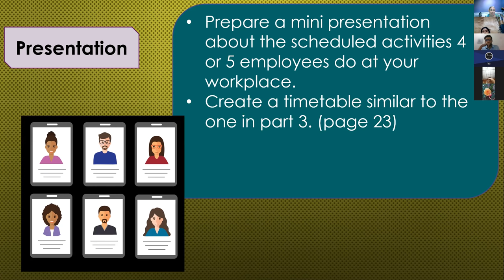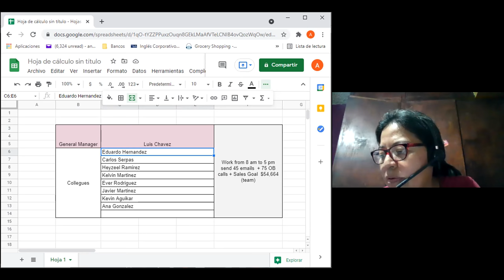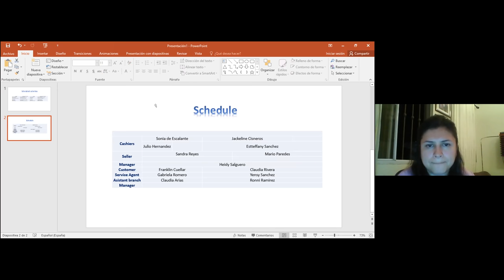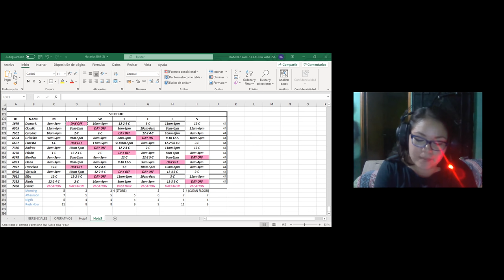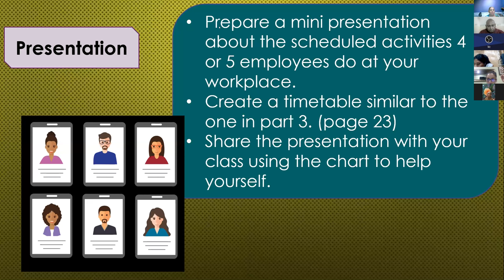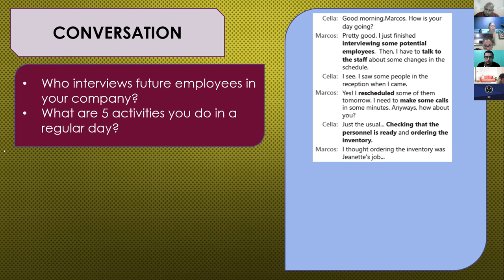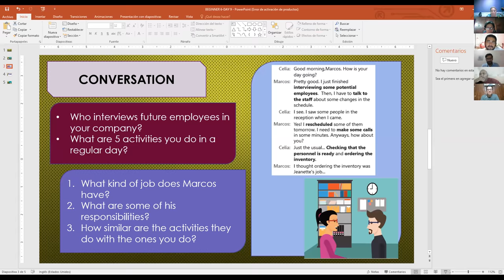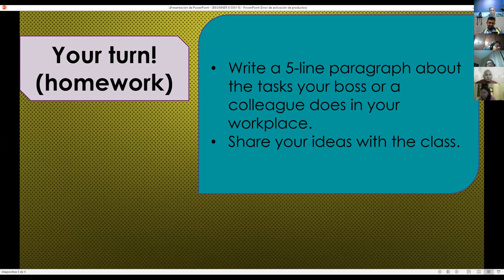Ingles Corporativo- Videoconferencia #9 Simple present practice.